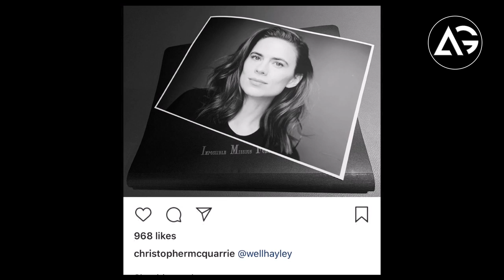Scarlett Johansson India visit ?, Joker New Award, Kristen Stewart Play Superhero ? AG Media News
1 LIKE = More Motivation!

**Amazon User**
Thumbnail Editor: adobe photoshop cs6
Audio Editor: adobe premiere pro cs6
Video Editor: adobe after effects cs6

**Channel Description **